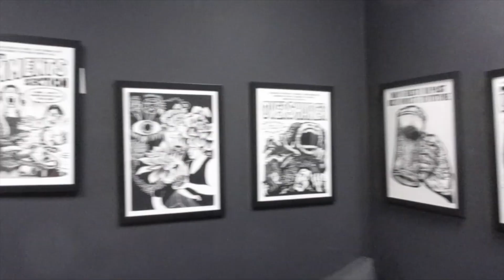I'm So Confused #36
Marcus Monroe vlogs his shows, travels, and all the other weird stuff along at the way.

Marcus Monroe is an award winning comedian and juggler.